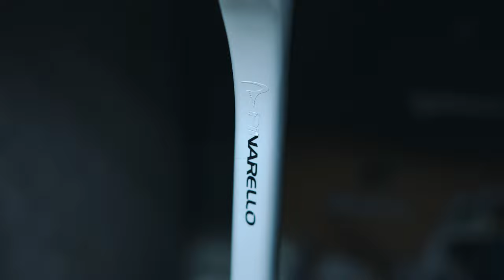Pinarello F10 Custom | 4K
We Located In HongKong
If You Got An Idea that You Want To Custom With
(These are just few steps of the custom process , there's a lot of different steps and details that need to be handle behind the camera)